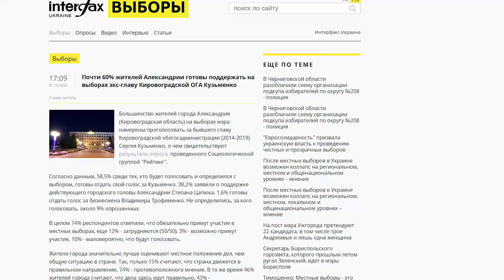«Погляд»: трактор проти людини, і фура проти тролейбусу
Степан Цапюк показав свого наступника; Сергій Кузьменко об’єднує Олександрію; хто йде за партійними списками в облраду; трактор проти людини, і фура проти тролейбусу.